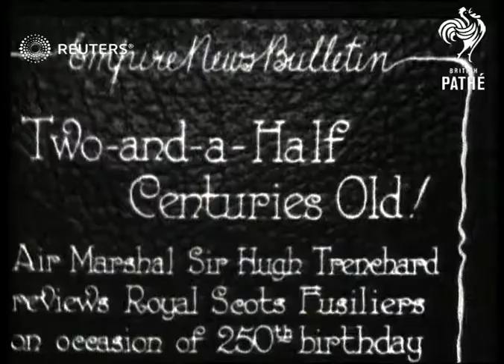Air Marshal Sir Hugh Trenchard reviews the Royal Scots Fusiliers on occasion of 250th birt...(1928)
Air Marshal Sir Hugh Trenchard reviews the Royal Scots Fusiliers on occasion of 250th birthday of the regiment.

Full Description:

SLATE INFORMATION: Two and a Half Centuries Old!

LOCATION UNKNOWN:
EXT
Royal Scots Fusiliers lined up  and Sir Hugh Trenchard inspecting troops
Royal Scots Fusiliers marching in procession
Background: Air Marshal Sir Hugh Trenchard reviews the Royal Scots Fusiliers on occasion of 250th birthday of the regiment.